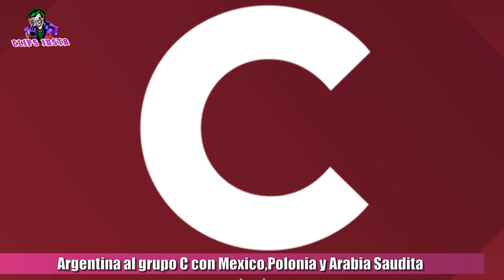SORTEO MUNDIAL DE QATAR 2022: ARGENTINA AL GRUPO C CON MEXICO,POLONIA Y ARABIA SAUDITA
El día de hoy se realizó el sorteo del Mundial de Qatar dos mil veintidós. Argentina era una de las 8 cabezas de serie. A la selección le tocó el Grupo C. Que sería, Argentina, Arabia Saudita, México y Polonia. El partido inaugural de la Selección de Messi es contra Arabia Saudita, mientras que México jugará contra Polonia, con Robert Lewandowski. El resto de los grupos quedaron de la siguiente manera.